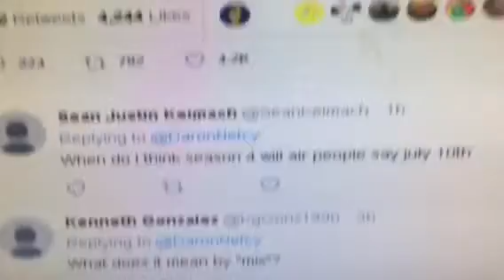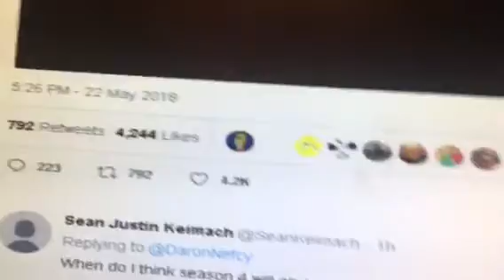Win is Star vs the forces of evil season 4 coming out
Let me now in the comments win dose it coming out for star vs the forces of evil season 4 2018 or 2019